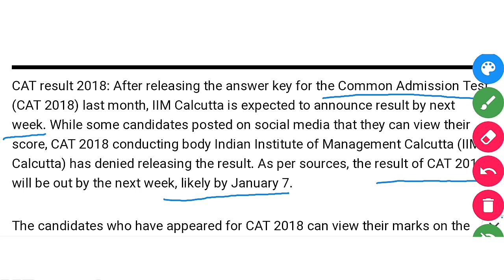* CAT result Announcement | CAT Result's date and how to check *